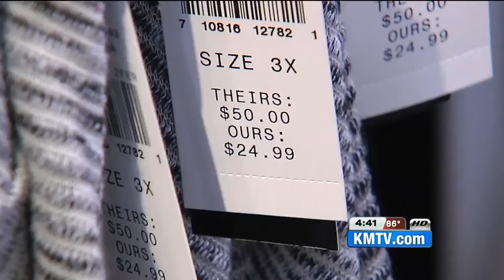Gordman's celebrates 100 years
While fashion trends may come and go, Omaha based Gordman's Stores, Inc., is celebrating 11 decades of operating.